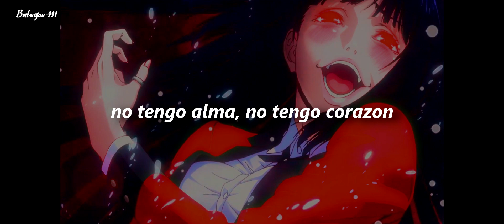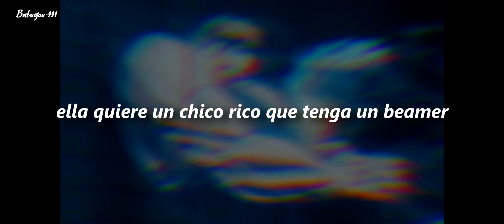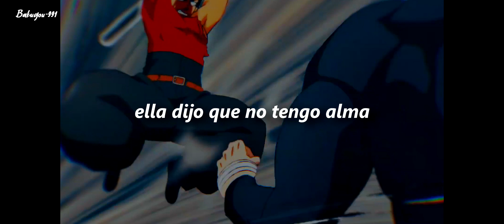REV x Pyro - PRETTY PERFECT (sub español)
Anime:
Kakegurui